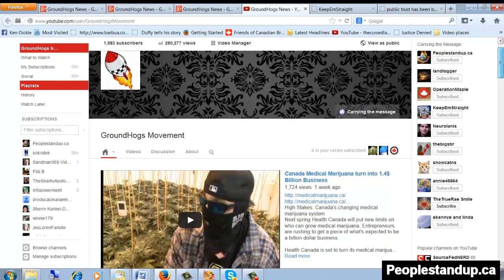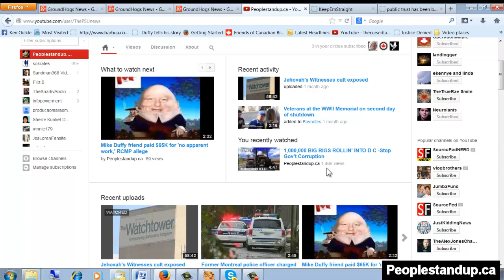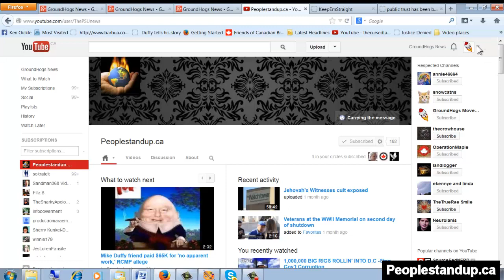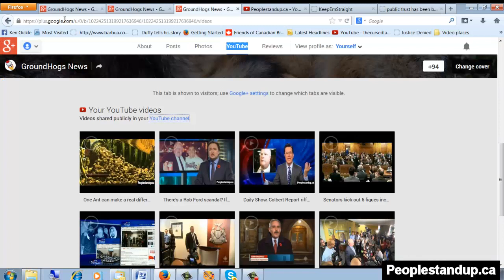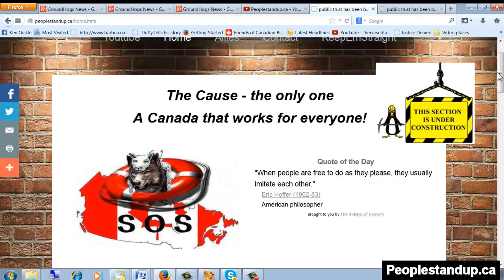A message to YouTube = Google+ gone mad?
This how I feel about my YouTube experience after last  6 years of being on here. I think Google + will be end our YouTube experience as we know it!